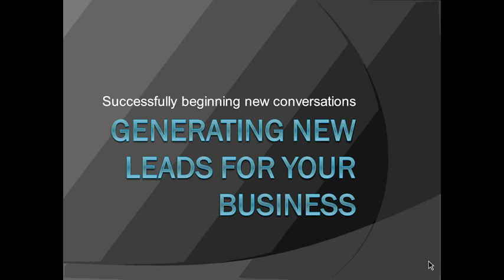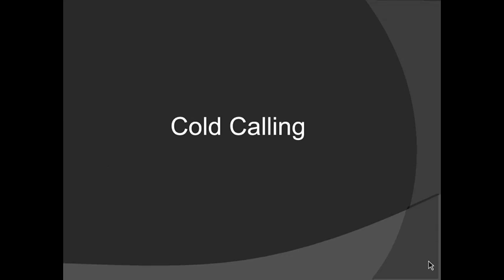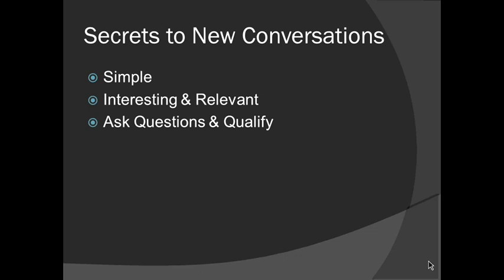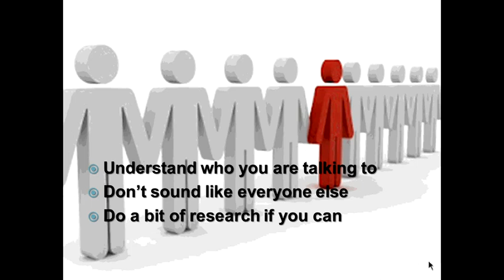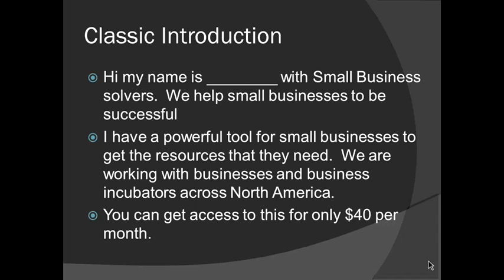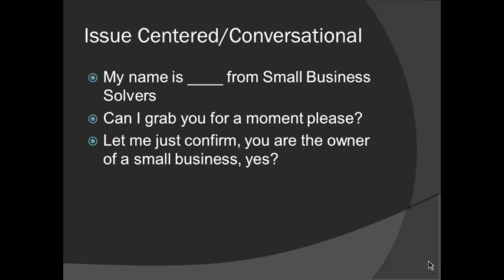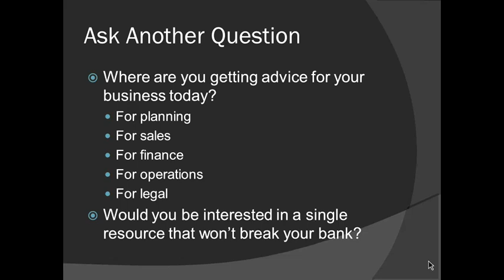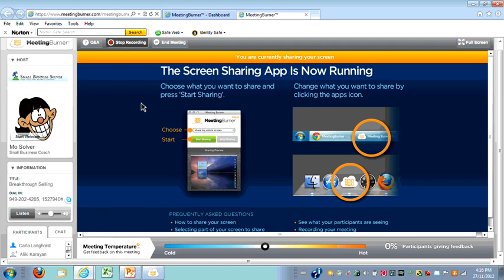Lead Generation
Sales make or breaks your small business.  Breakthrough Selling walks through some easy tips to follow that allow for some dramatic results.

This webinar is presented by a sales consulting firm with decades of experience showing their clients a minimum of a 30% increase in sales across the board.